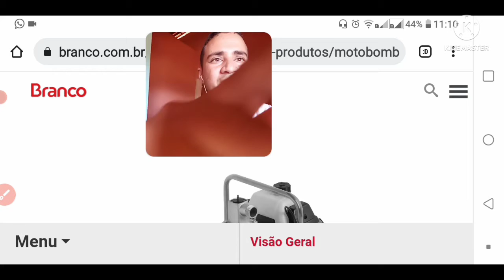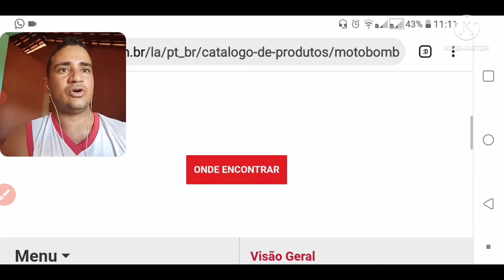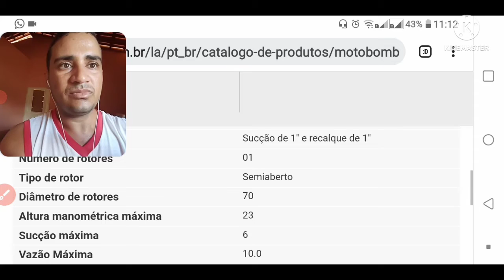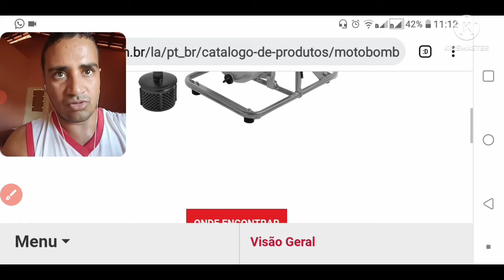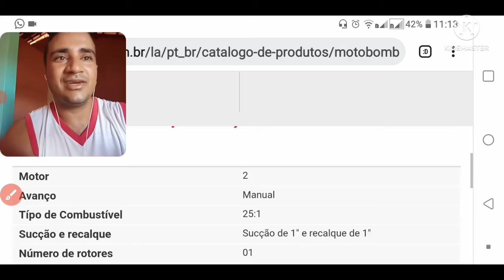Motobomba Branco B2T-701 muita potencia e economia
novo motobomba branco b2t -701 um motor pra pequenos trabalhos um disigne muito bonito econômico..